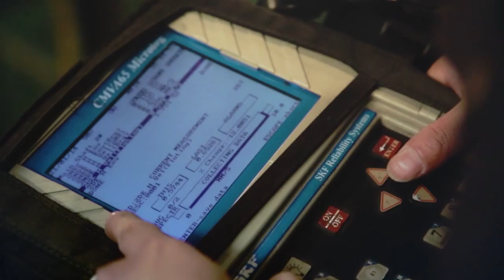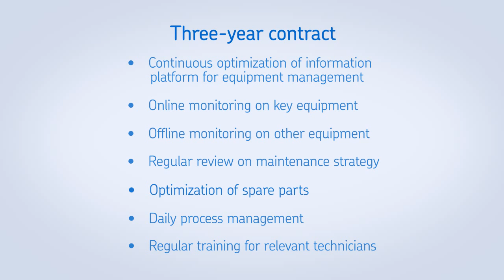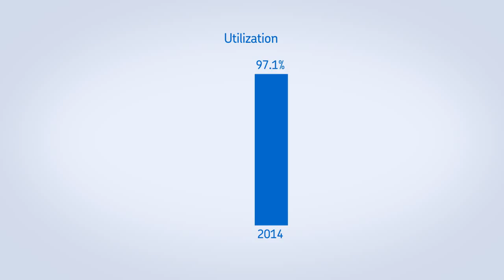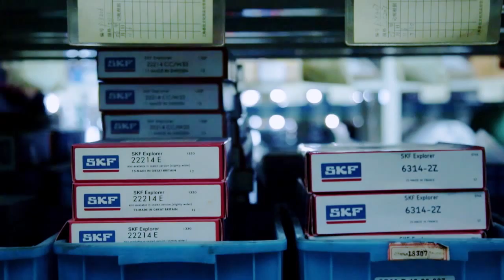SKF delivers integrated maintenance solution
Aluminium company Gränges needed to optimize its production and equipment maintenance strategies. SKF’s customized, comprehensive integrated maintenance solution is contributing to an increase in utilization, reduced emergency shutdown rate, and reduced maintenance costs.

SKF is helping Gränges with continuous optimization of its information-based equipment management platform, online monitoring for key equipment, offline monitoring for other equipment, periodic reviews of maintenance strategy, optimization of spare parts, daily process management, and periodic training for relevant technicians.

Since 1907, SKF has been changing the world through the power of knowledge and engineering. SKF makes everything from lubrication systems to mechatronics and our products and solutions can be found in almost anything that rolls or moves, from space shuttles to skateboards.